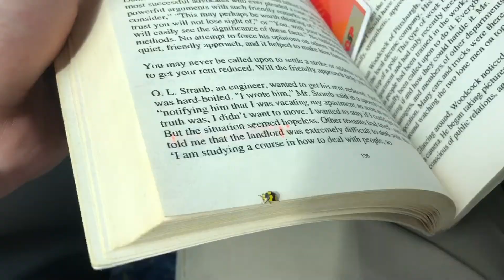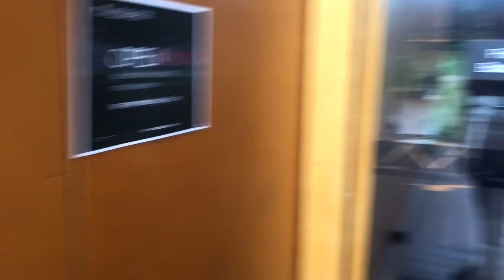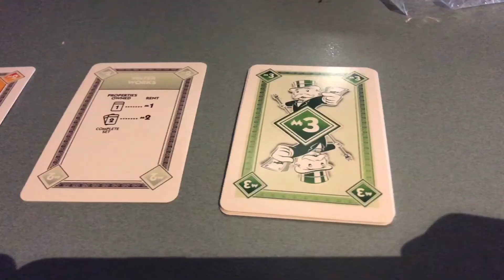Start-Up Entrepreneurs and us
VLOG-020
9th Mar 2020

Never Give Up! And today was a productive day for real.